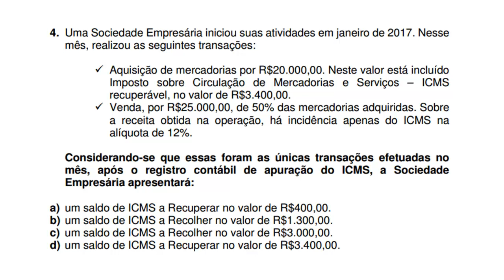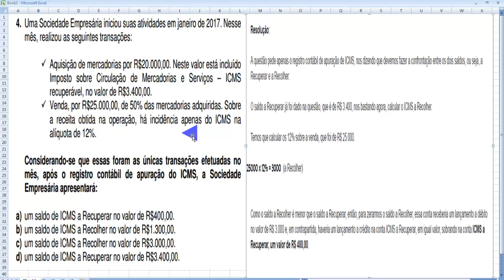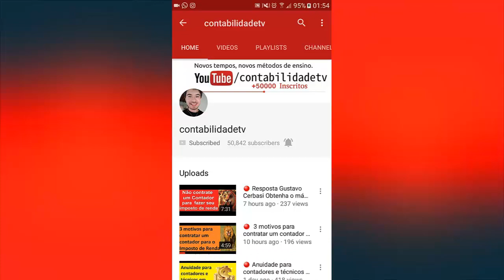🔴 Apuração do ICMS Questão 4 - Exame de Suficiência CFC 2017.1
4. Uma Sociedade Empresária iniciou suas atividades em janeiro de 2017. Nesse
mês, realizou as seguintes transações:
 Aquisição de mercadorias por R$20.000,00. Neste valor está incluído
Imposto sobre Circulação de Mercadorias e Serviços – ICMS
recuperável, no valor de R$3.400,00.
 Venda, por R$25.000,00, de 50% das mercadorias adquiridas. Sobre
a receita obtida na operação, há incidência apenas do ICMS na
alíquota de 12%.
Considerando-se que essas foram as únicas transações efetuadas no
mês, após o registro contábil de apuração do ICMS, a Sociedade
Empresária apresentará:
a) um saldo de ICMS a Recuperar no valor de R$400,00.
b) um saldo de ICMS a Recolher no valor de R$1.300,00.
c) um saldo de ICMS a Recolher no valor de R$3.000,00.
d) um saldo de ICMS a Recuperar no valor de R$3.400,00.